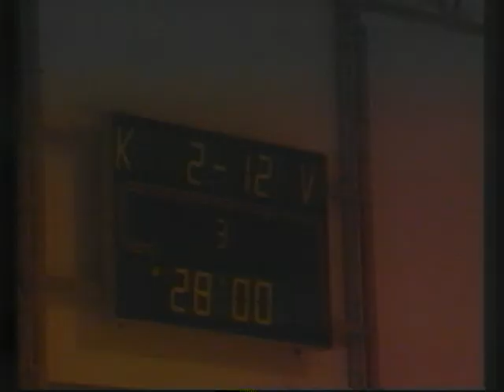PaikallisTVn lähetys Kamerakiertää 1995.avi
PaikallisTV:n lähetys vuodelta 1995.
Ohjelmassa mukana mm. Uudessa jäähallissa pelattu Sopan peli ja raportti Siilashallin sotilaspainista.
Lisää Sodankylä aiheisia videoita Sompio-lehden nettisivuilla sekä